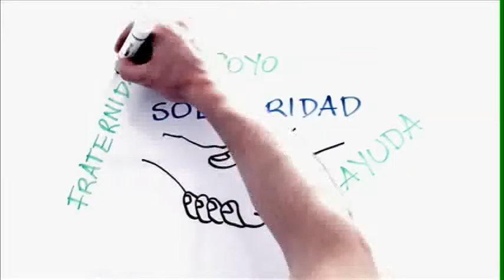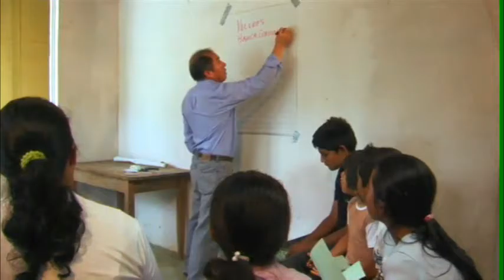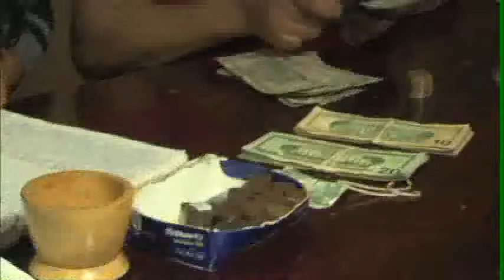VALOR Solidaridad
documental fundación Mariana de Jesús, salud, economía, solidaridad